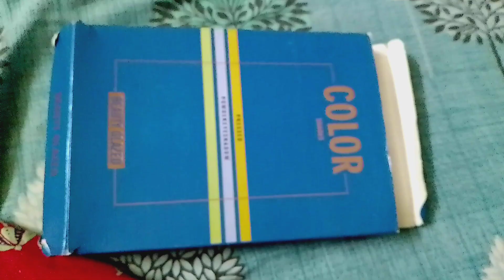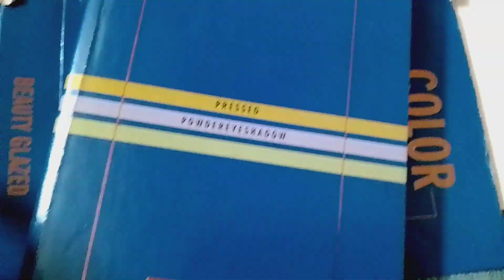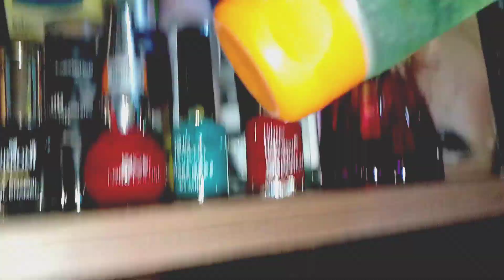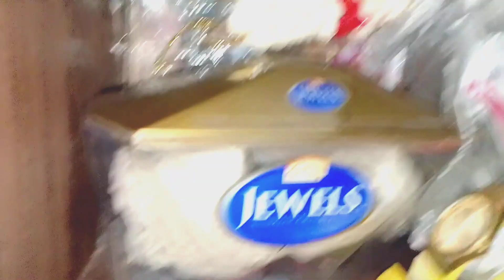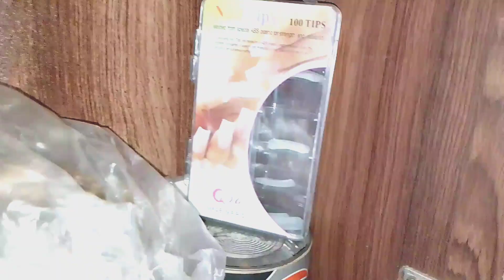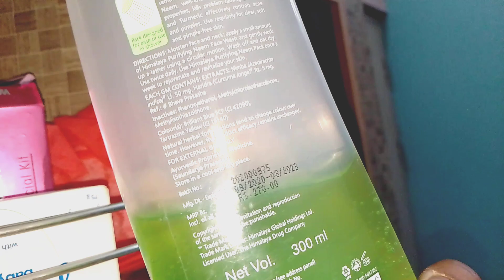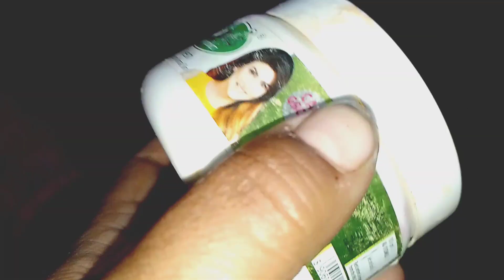Dressing table tour..চলো তোমাদের দেখাই আমার dressing table কি কি সাজিয়ে রাখা আছে ।vlog